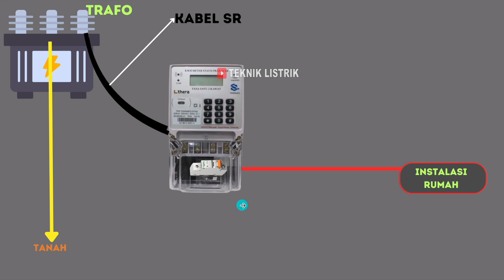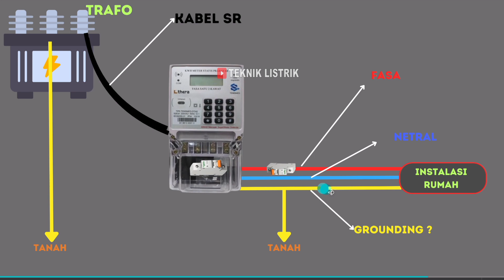JALUR INSTALASI DARI TRAFO KE INSTALASI RUMAH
EBOOK 1 : DASAR INSTALASI RUMAH
EBOOK 2 : DASAR RANGKAIAN KONTROL
EBOOK 3 : DASAR PLC